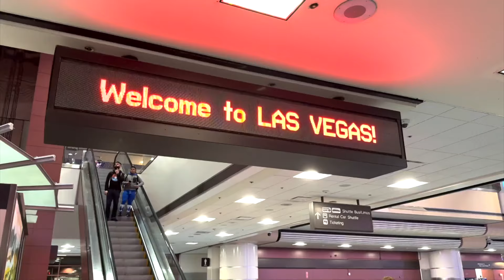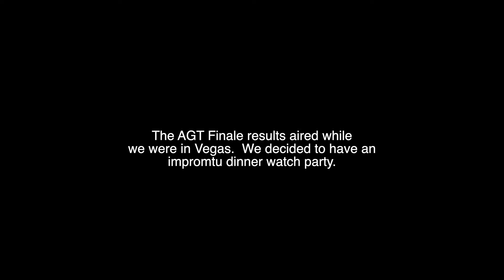SAINTED TAKES VEGAS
Welcome to the electrifying world of Sainted Trap Choir! 🎤✨ Get ready to experience the glitz and glamour of Las Vegas as we take you behind the scenes of our thrilling journey to the CROWDSTRIKE Conference! 🎉 Join us as we hit the strip, practice our harmonies, and prepare to blow the audience away with our unique blend of trap music and angelic vocals. From late-night rehearsals to the adrenaline rush of performing live, this episode has it all! VegasVibes TrapChoirTakeover 🌟🎶